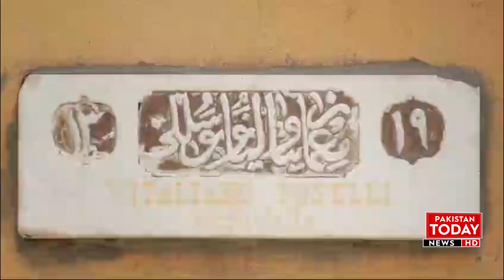Greece gave a big gift to the Muslims permission to pray in Yeni and Soleimani mosques